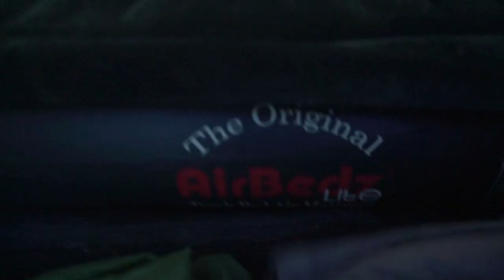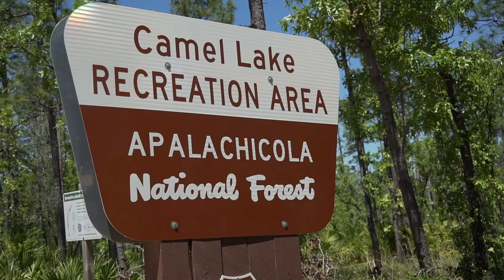Truck Tent Camping: Camel Lake [Southern Tour Ep.1]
In this episode, I begin my journey by leaving my house in Tampa Bay, FL and heading toward Tallahassee, FL and the Apalachicola National Forest . We arrived at Camel Lake Campground pretty late that first day. I stayed two nights in my Napier Backroadz Truck Tent at site 2 ($35/night) where I explored around the campground and launched my kayak to catch some bass out of the lake.

Rules:
- One comment per episode of the "Southern Tour" series (5 total videos)
- Winner will be selected TWO WEEKS after the final episode of the series is posted
- Winner will be selected with a random number generator choosing 1 of the 5 videos from this series and then choosing 1 comment from that video

Gear:

Napier Backroadz Truck Tent
Airbedz Truck Bed Air Mattress
Tent Fan/Lantern

Malibu Stealth-9 Kayak

2500 Shimano Sustain
Medium/Lite two piece Ugly Stik
10# braid
Wacky rigged senko

GoPro Head Mount
Fancy Camera
55-210mm F4.5-6.3 Lens
Camera Cage